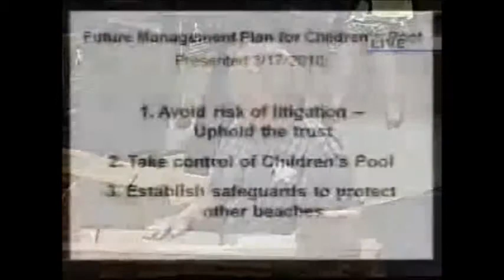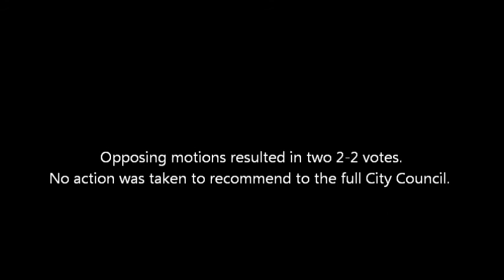San Diego Natural Resources & Culture Committee March 17, 2010 about Children's Pool Management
San Diego Natural Resources & Culture Committee met on March 17, 2010 to consider recommendations to the full City Council for management options for the Children's Pool in La Jolla. The four hour long hearing resulting in no management plan to recommend.